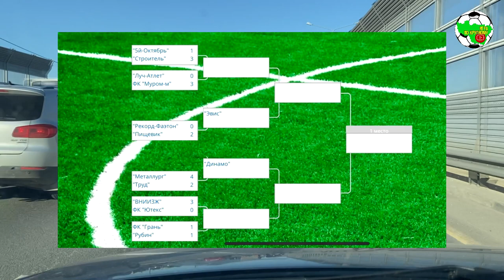Кубок области, 1/8 финала | Труд - Металлург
Кубок Владимирской области, 1/8 финала, ответная игра, сезон 2021
г.Собинка, ст. "Труд"

Результат первого матча:
Металлург 4:2 Труд